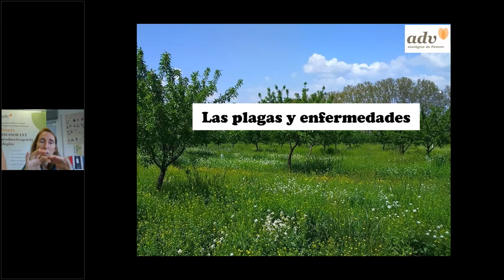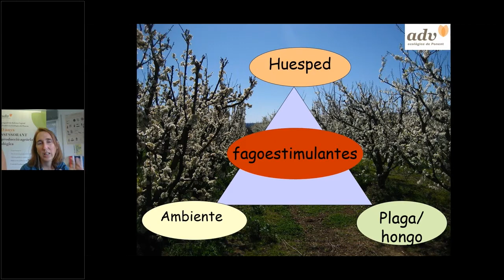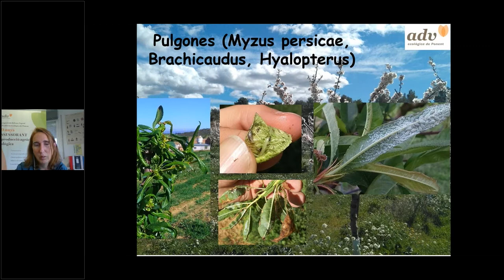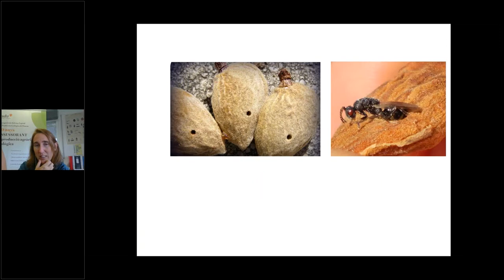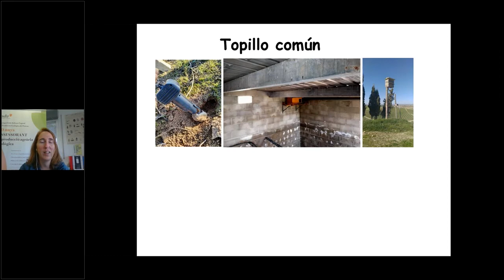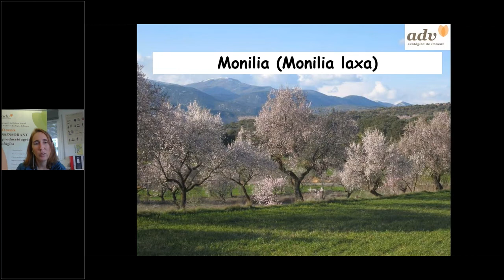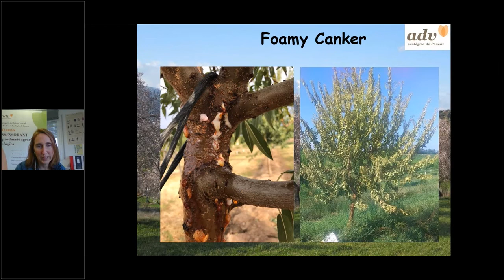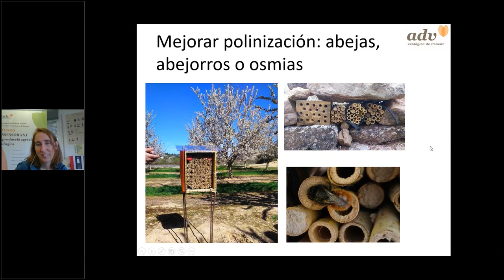Frutos Secos en producción ecológica 2021 - Parte 2/2